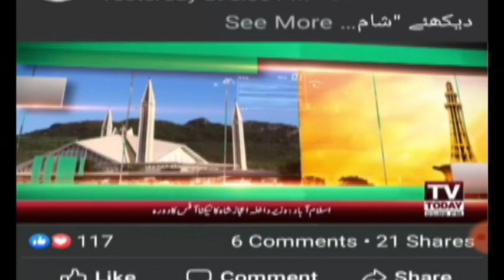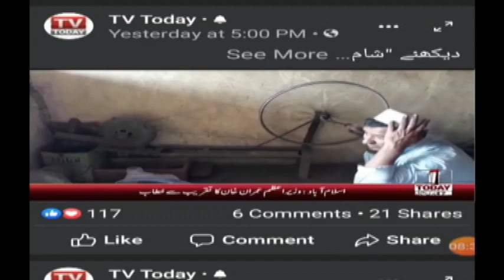aslam abro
jacobabad aslam abro ne gas pipe line ke new connection ki permission